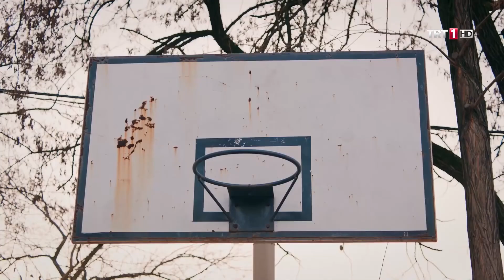Vladimir ve Şakir arasında büyük rekabet! | @KalkGidelimTRT 8. Bölüm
Sevdiklerini bırakıp İstanbul’a giden Mustafa Ali, iflas edince, ailesini de alıp köyüne dönmek zorunda kalır.